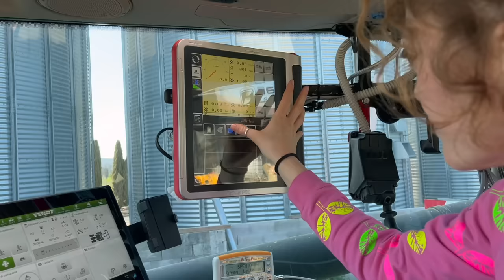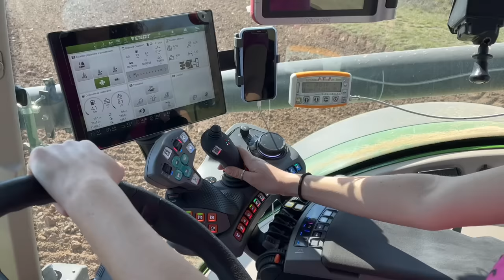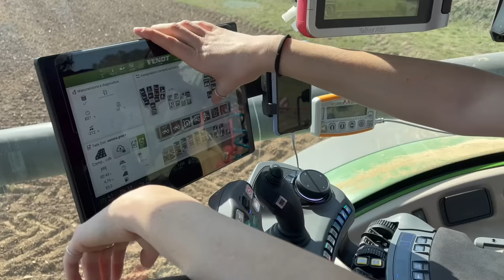GIRL & TRACTOR | Federica and Fendt 724 Vario "THOR"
Andiamo in campo con Federica e il suo trattore FENDT 724 VARIO soprannominato THOR. In questa bella giornata di sole Federica ha deciso di seminare lenticchie con una seminatrice combinata Kverneland da 4 MT. Federica (24 anni) aiuta suo padre a gestire l'azienda di famiglia Podere Pereto. In questo video la vediamo affrontare le operazioni pre-semina e successivamente lavorare parecchi ettari con il suo FENDT 724 in tutta tranquillità!